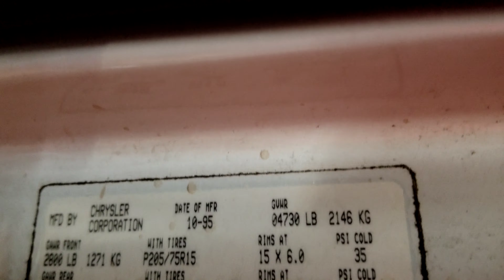1996 Dodge Dakota Heater Core and Evaporator Core Replacement(2)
1996 Dodge Dakota Heater Core and Evaporator Core Replacement tips